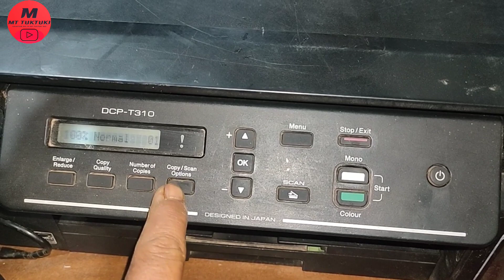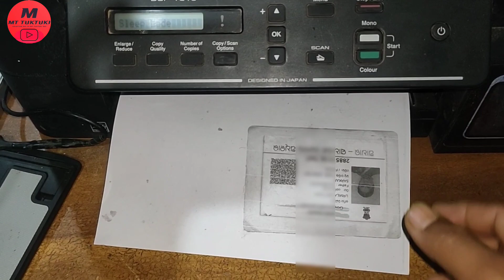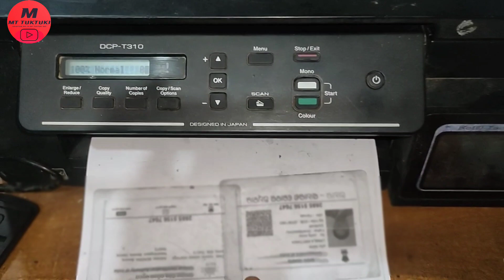COPY/SCAN BUTTON NOT 🚫 WORKING | BROTHER PRINTER DCP-T310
Brother printer DCP-T310 Copy scan option not working| Id Card kaise print kare.

copy scan button kaam nai kar Raha hai,
copy scan button work nahi kar Raha hai,
copy scan button dhabane se Id card option nai Hara hai.